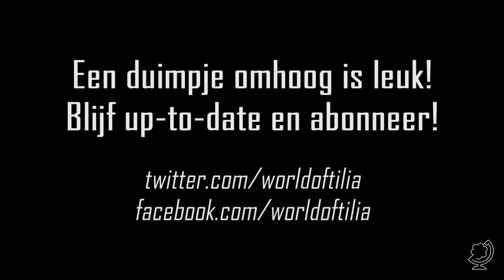[Minecraft: De Bron] Episode 35: Gemini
arjandotorg en TuberzNL ontwaken in een verlaten ruimtestation. De kern is beschadigd, waardoor ze geen andere keuze hebben dan op zoek te gaan naar vervangende onderdelen. Op die zoektocht trekken ze door een verscheidenheid van exotische dimensies. Ze moeten hordes van monsters, platformen en puzzels overwinnen om te ontdekken wat er is gebeurd. Kunnen ze antwoorden vinden in de mysterieuze reeks manuscripten die zijn achtergelaten door de schimmige figuur genaamd 'De Bron'?

Mijn naam is Arjan (arjandotorg) Lindeboom en World of Tilia is mijn gamekanaal (NL). 'World of Tilia' betekent 'Wereld van Lindeboom'. Hier staat fun, topkwaliteit en contact met jou als kijker bovenaan. Ik hou van duidelijk en goed Nederlandstalig (Dutch) commentaar. Dagelijks maak ik (soms samen met anderen)  de leukste video's voor je met veel plezier, humor en respect, zonder daarbij te vloeken of te schelden. Naast de game Minecraft vind je hier nog veel meer games! Alles in 720p of 1080p full HD.

World of Tilia is gaming voor gamers en niet-gamers, jongens, meisjes, mannen, vrouwen, jong en oud, Nederland, België of daarbuiten. Mijn doel is video's te maken die je een verhaal vertellen, die je laten lachen en je soms ontroeren, die je meenemen op avontuur, die je met je hele familie en met al je vrienden samen kunt bekijken. Sinds februari 2012 dagelijks één of meer nieuwe video's.